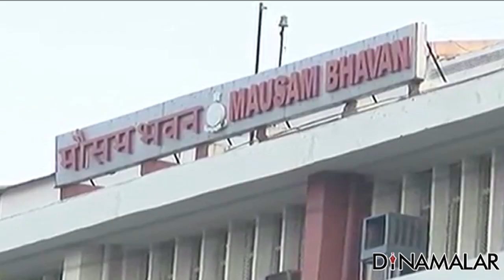New cyclone formed in Southeast bay of Bengal : IMD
Low depression over southeast Bay of Bengal : IMD For more videos